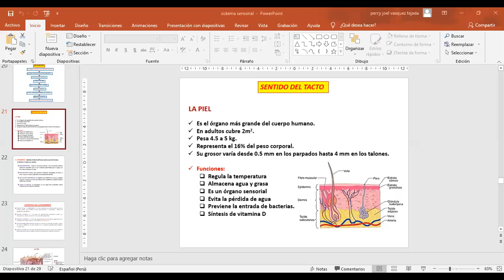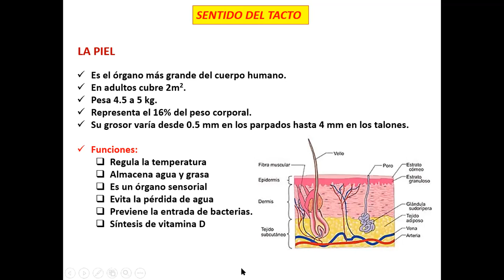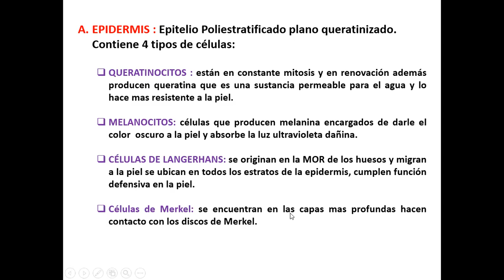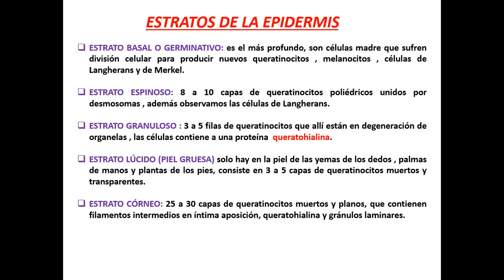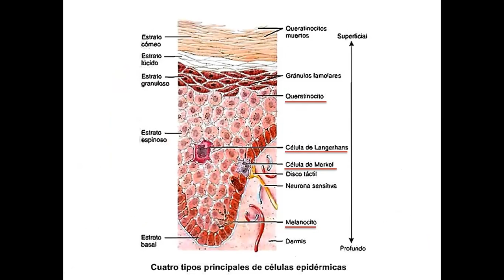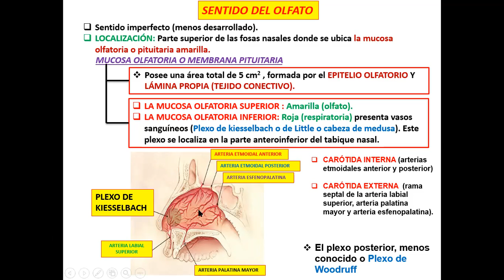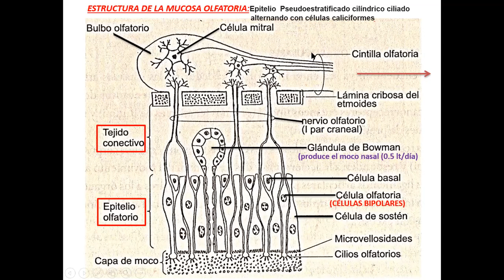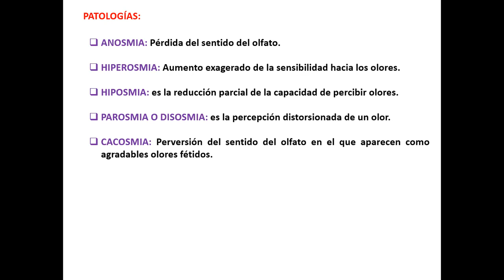SISTEMA SENSORIAL PARTE 04 PT